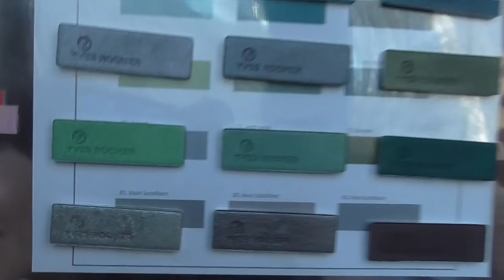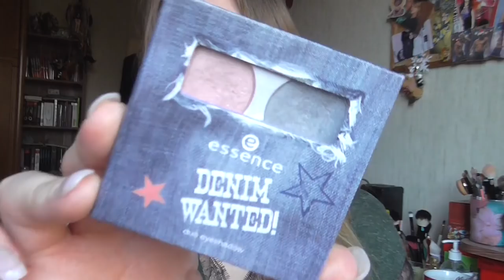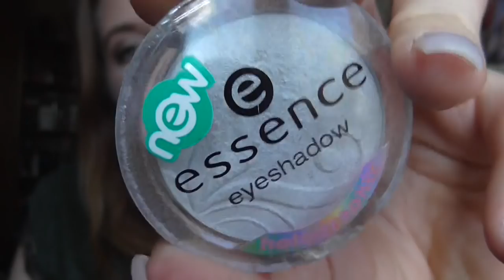Lidschatten [Sammlung] Drogerie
05 - Lexington Bridge - Tear It Up

shayflening

Lippen: Max Factor Simply Nude 725
Augen: Mac Paint Pot Painterly / Essence Gel eyeliner 02 Mother Earth is Watching you (Le) / Yves Rocher 04 Mono Beige Dore / Yves Rocher 02 FAP or Blanc / Essence 01 Hello Sweeetheart / Catrice 060 I Love Champagne (Le) / Mac e/s Club / Manhatten Freaky Friday Eyeshadow Hot as Fire (Le) / Essence 02 Cream Canvas (Le) / Essence e/s 02 White Hype / L.O.V Eye Pencil No 250 Antique Amber / Make up Factory Dramatic Cream Eye Liner 5 Drama Black / Make up Factory Eyebrow Lifting Stick / P2 Perfect look Kajal 171 Red Grape
Nagellack: -
T-Shirt: Pimkie
Ohrringe: -